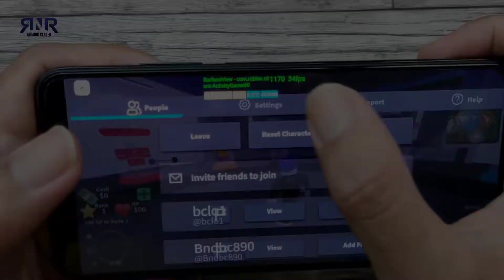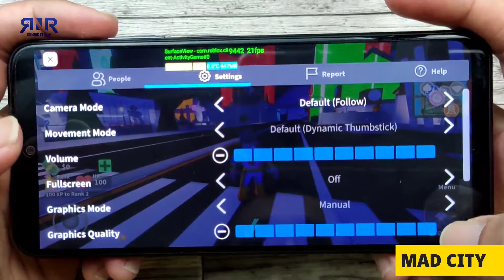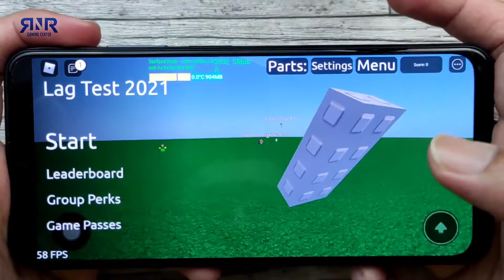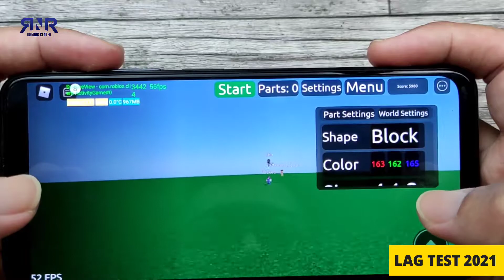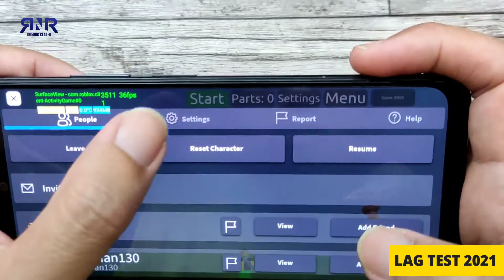Redmi Note 10 Roblox Test | Tes Memainkan Mad City, World Zero, Lag Test 2021